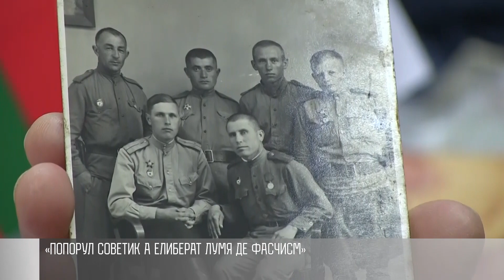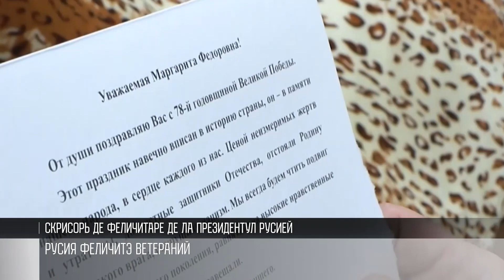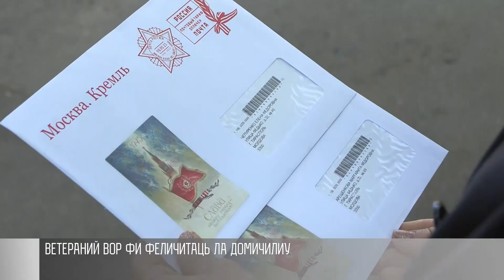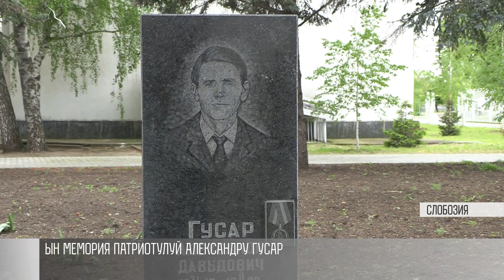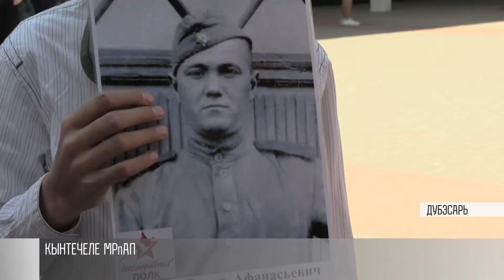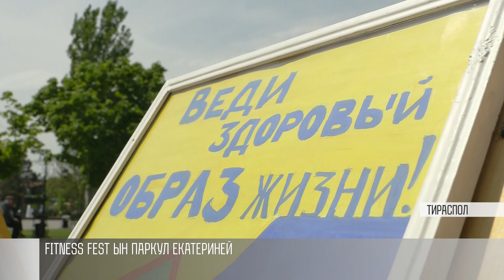Кум а фост - 08/05/23